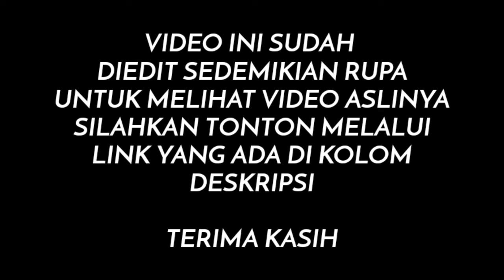LAGU PALING DICARI PARA REAKTOR DUNIA || KRIS TOMAHU XFACTOR INDO 2024 REACTION